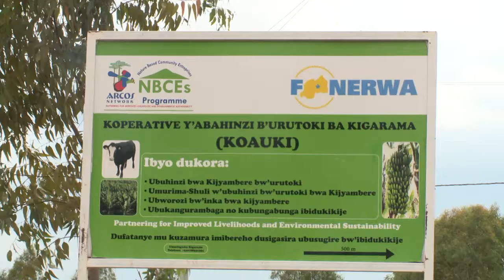ARCOS interventions in Kirehe: Cows donation & clean water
Clip in Kinyarwanda